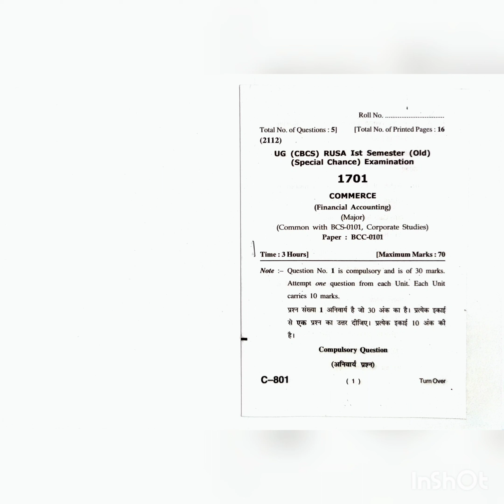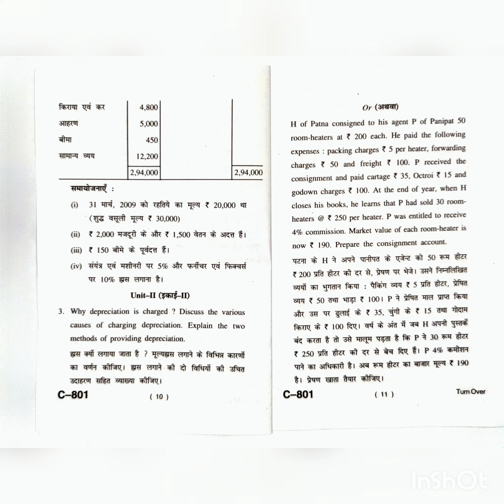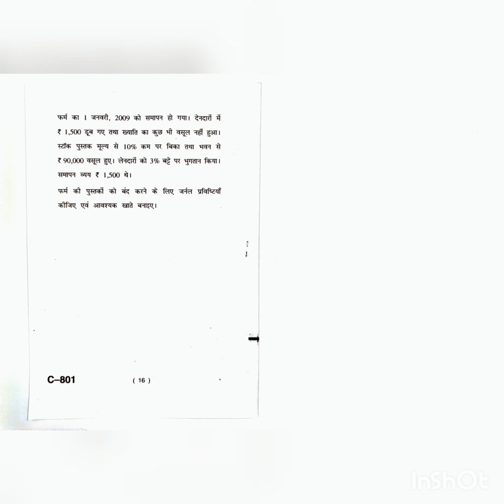Financial Accounting BCC-0101 B.Com. 1st sem#hpuexam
Old Question Paper-Reappear Exams